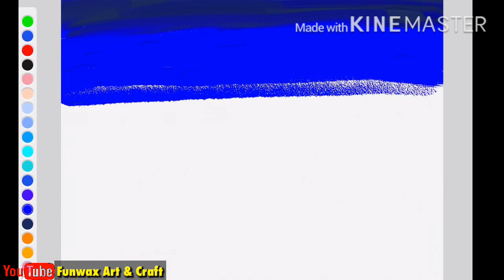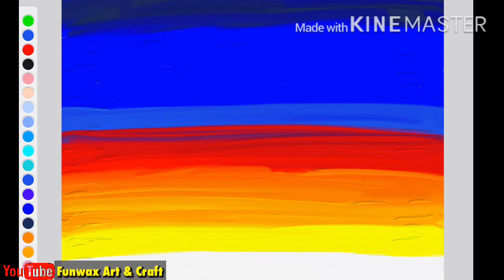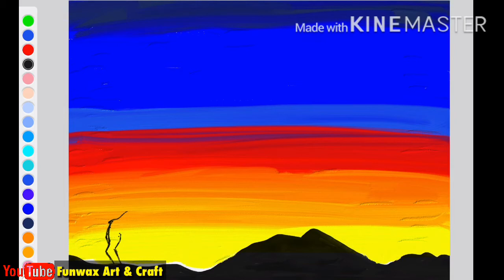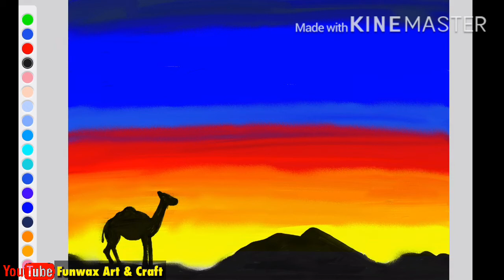Beautiful scenery of camel on desert | Draw with oil pastel colours | Wow art drawing challenge